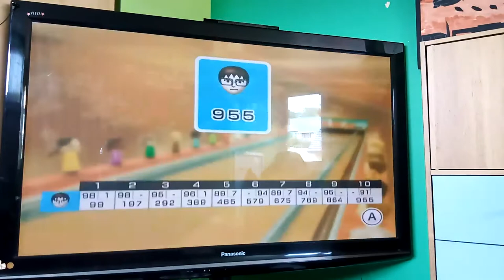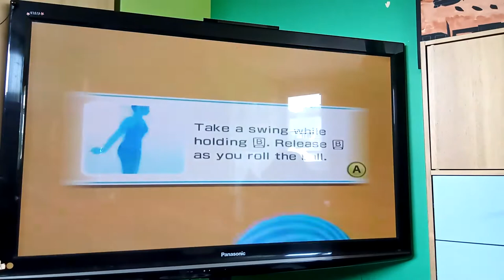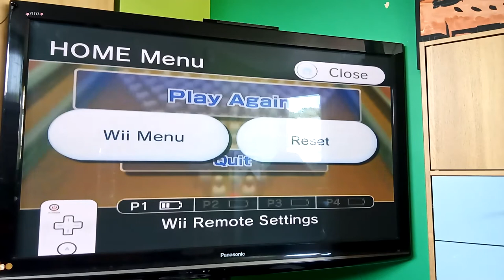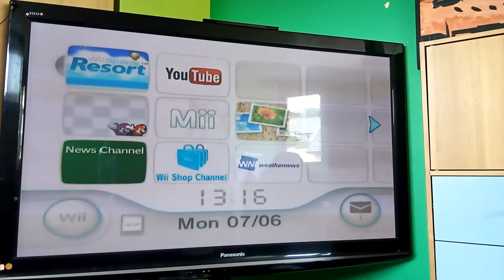Wii sports resort : 100-pin bowling game